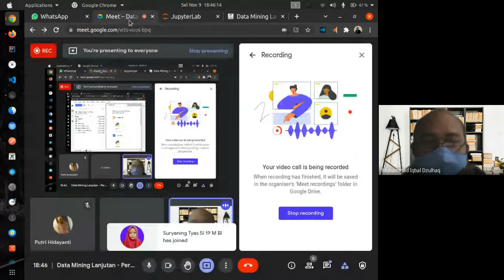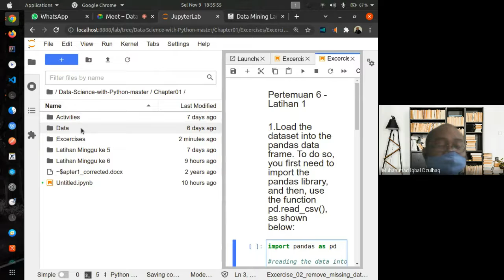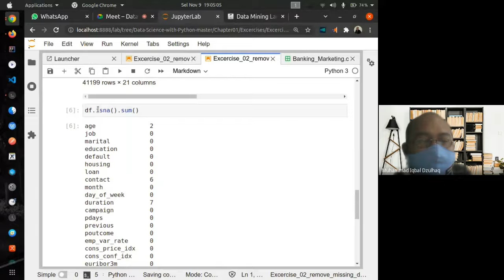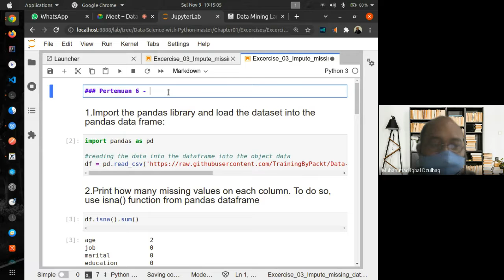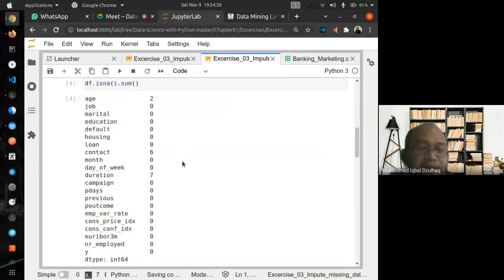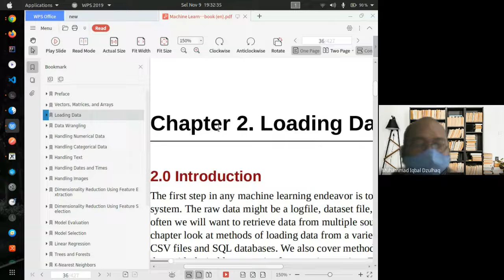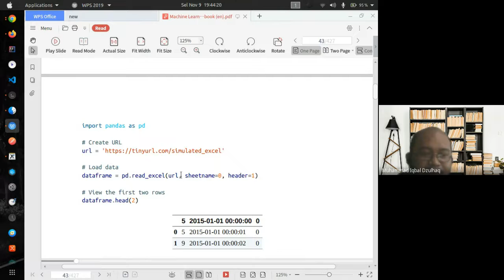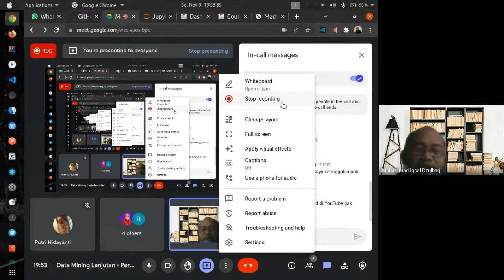Data Mining Lanjutan - Pertemuan 6 - BI 19 M